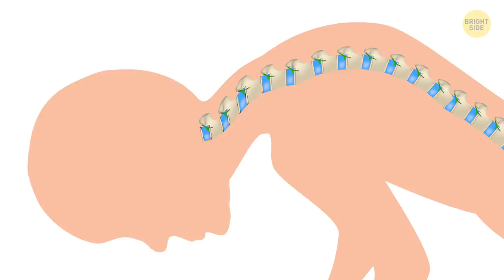How Gadgets Have Finally Changed Our Body Shape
What do you usually do while waiting for a bus or sitting on the subway on your way to the office? If you're like a lot of people, you're watching the screen of your smartphone or tablet. Why not? Everyone does it, after all. Our gadgets are closer to us than anything or anyone else. They're a source of information, communication, and fun.

TIMESTAMPS:
What's that strange appendix in the back of the head? 😮 0:41
Does it pose a danger? 2:16
What text neck is 3:29
Gadgets are detrimental to your appearance! 👈 5:21
How to reduce the harm 6:15
Cool apps for your health 7:18